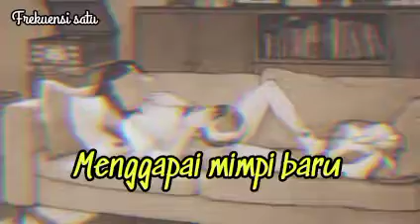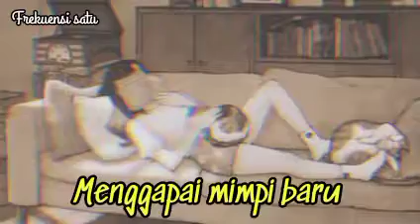Menggapai mimpi baru _ frekuensi satu 6/10